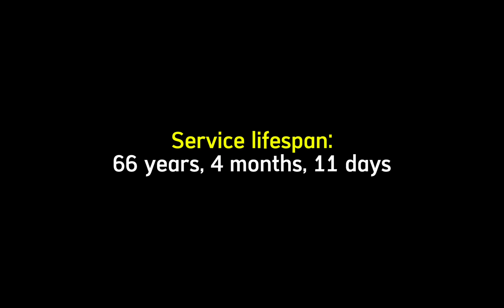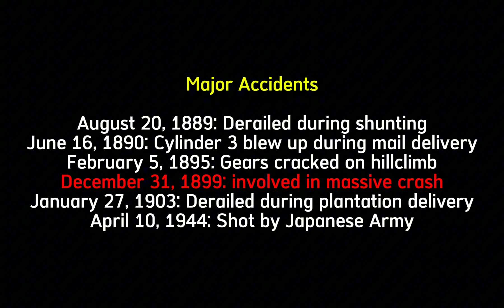The Life of a Shay (Fictional) | Train and Rail Yard Simulator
Here's the 66-year-long life of the fictional locomotive... Redmounton Railroad #5.